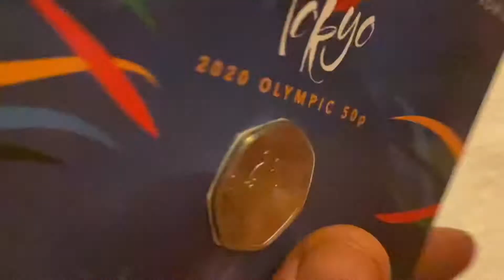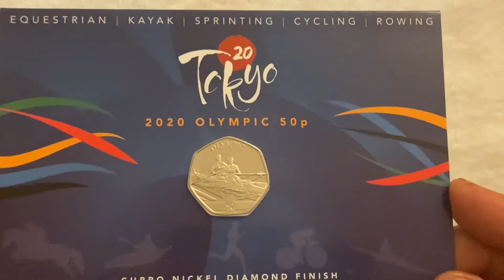2020 Olympics rowing 50p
2 September 2022

Just a look at one of the 2020 Tokyo Olympic 50p coins

And if you know more about any of the coin’s please comment and share what you know

Music
iMovie
Modern